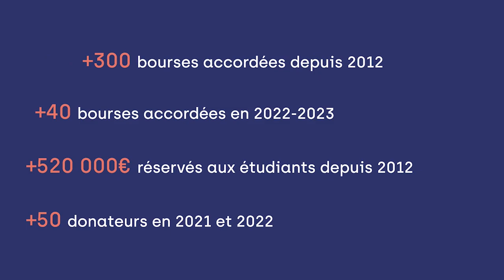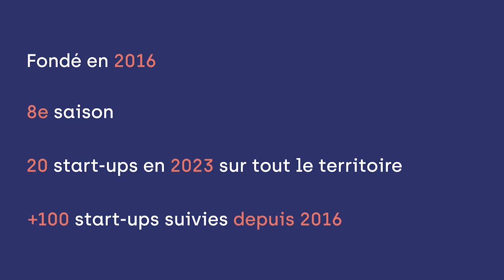DFCG | Témoignages sur le pilier Accompagner